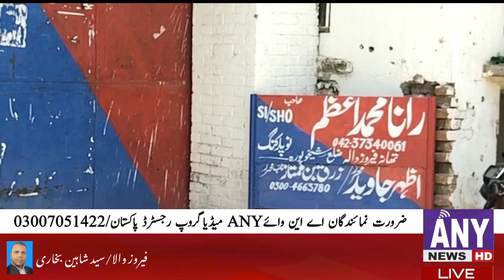ANY MEWS NETWORK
فیروزوالہ منشیات فروشوں کی فائرنگ نوجوان شدید زخمی

فیروزوالہ ، تھانہ فیروزوالہ کی پولیس چوکی ونڈالہ دیال شاہ کے قریب بدنام زمانہ منشیات فروشوں کی مخبری کے شبہ میں یاسر نامی نوجوان پر شدید فائرنگ فائرنگ سے نوجوان شدید زخمی ھسپتال میں حالت تشویشناک منشیات فروشوں ،صدیق شوکت علی ،رانا ندیم وغیرہ علاقے میں منشیات فروشی کا دھندہ کرتے ہیں منشیات فروشوں کو شبہ تھا کہ یاسر نے پولیس کو مخبری کی ھے اس لئے نوجوان پر فائرنگ کردی

VO

فیروزوالہ ، تھانہ فیروزوالہ کی پولیس چوکی ونڈالہ دیال شاہ میں مخبری کے شبہ میں منشیات فروشوں کی فائرنگ فائرنگ سے یاسر نامی نوجوان شدید زخمی بدنام زمانہ منشیات فروش صدیق ، شوکت عرف شوکا ،رانا ندیم وغیرہ علاقے میں منشیات فروشی کا دھندہ کرتے ہیں منشیات فروشوں کو شبہ تھا کہ یاسر نے پولیس کو مخبری کی ھے جس پر منشیات فروشوں نے پراپرٹی آفس میں موجود نوجوان کو آفس سے نکال کر اس پر فائرنگ کردی فائرنگ سے یاسر شدید زخمی یاسر کو ھسپتال منتقل کر دیا گیا زرائع کے مطابق حالت تشویشناک بتائی جاتی ہیں با اثر منشیات فروشوں کے خلاف مقدمہ درج کر لیا تاحال ملزمان پولیس کی گرفت میں نہ آ سکے